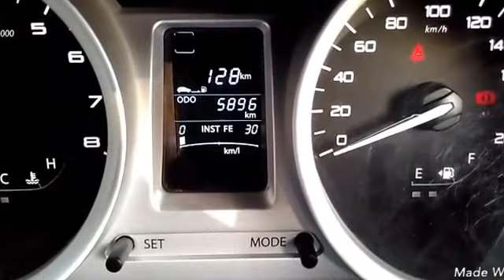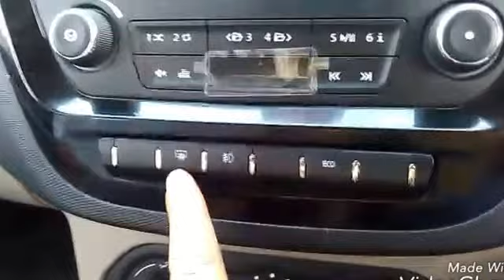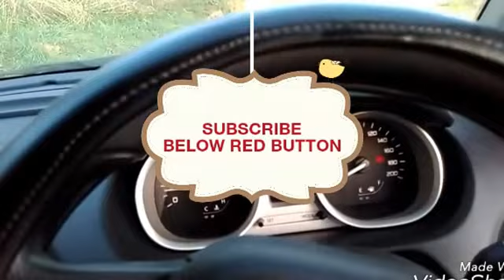Routine car check | Maintenance | Daily car maintenance checks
Here i am telling you Routine car check | Maintenance | Daily car maintenance checks.If you have a vehicle than you should follow these. I am showing you in Tata Tiago. Applicable for all cars.